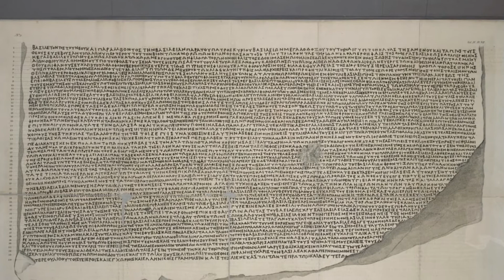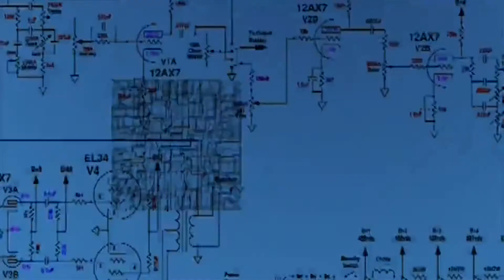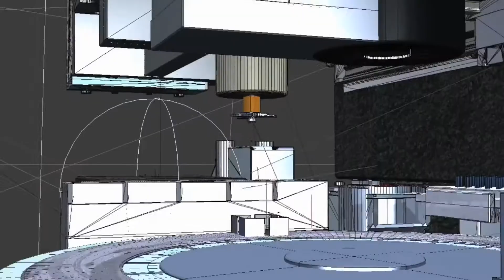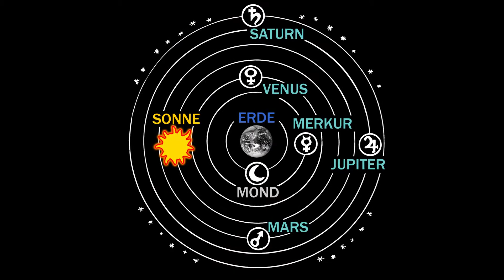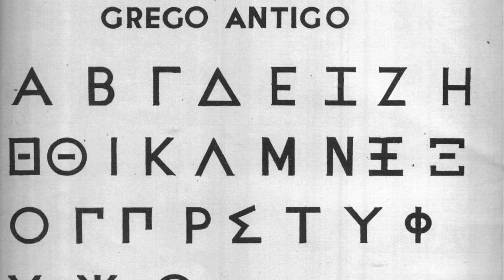Antikythera Mechanism 2000 year old computer that is costlier than Monalisa [Explained in Telugu]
Antikythera mechanism is considered as the world's oldest computer. It was first found in 1900 in a ship wreck off the coast of AntiKythera island. The scientists who examined it were astounded at the sheer ingenuity of the mechanism and dubbed as the world's oldest computer. Lets watch what is this in our video!